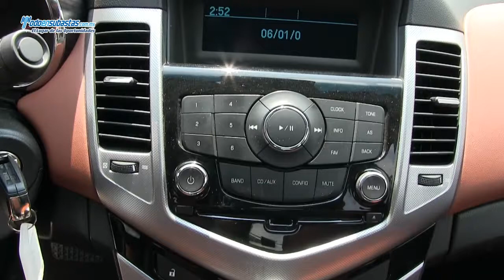CHEVROLET Cruze / 2011